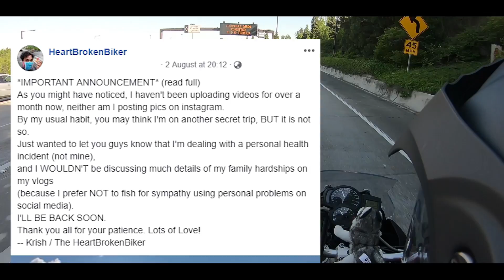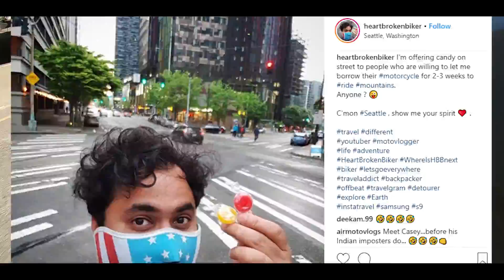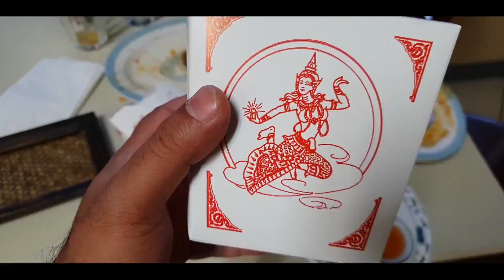Riding to LAKE WASHINGTON & SURPRISING my School time Friend after Years in USA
Friendship Day special. Here's to my best buddy from school who I met again after years, this time in USA.